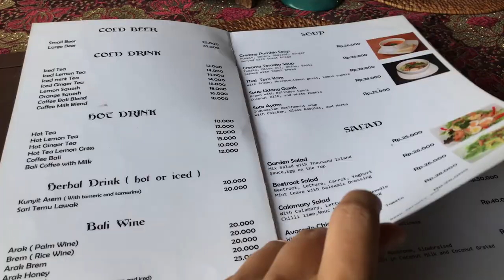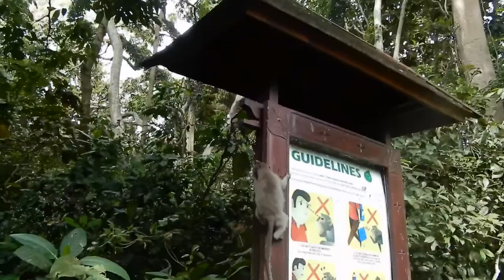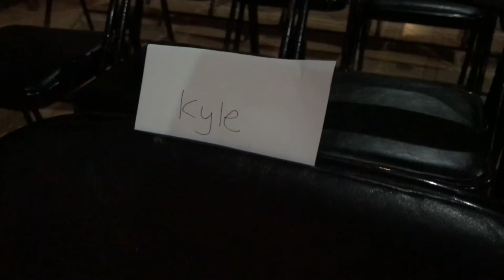Episode 25: Playing With Monkey's & Dancing In Ubud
I decided to quit my job and travel the world! I catch up with one of my friends on the beach in Bali.